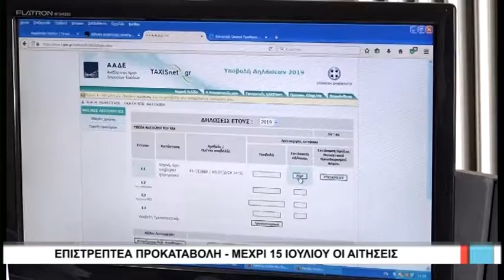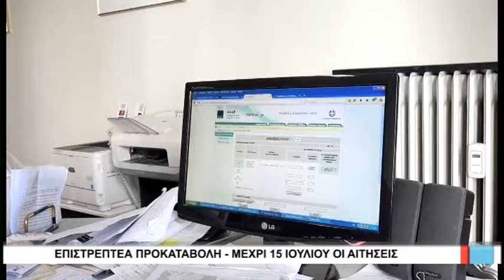Λάρισα Επιστρεπτέα προκαταβολή 2-μέχρι 15 Ιουλίου οι αιτήσεις 080720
Να εκμεταλλευτούν το  μέτρο της επιστρεπτέας προκαταβολής κάλεσε  τις επιχειρήσεις ο πρώην πρόεδρος του οικονομικού επιμελητηρίου Θεσσαλίας Σπύρος Βαλιώτης.
Η πλατφόρμα για τις αιτήσεις άνοιξε και θα κλείσει στις 15 Ιουλίου.